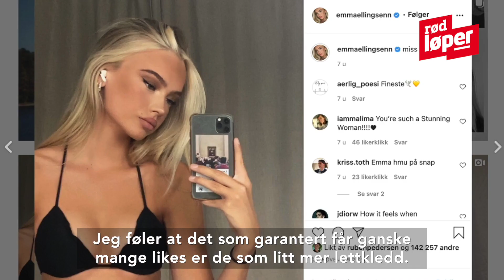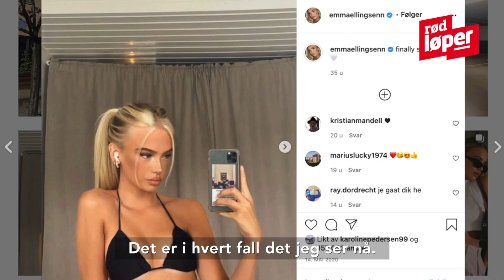Emma Ellingsen: - Kastet ut av Tinder tre ganger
TV-AKTUELL: Emma Ellingsen er med i «Bloggerne» igjen, og vi har tatt en prat med henne om alt og ingenting. Video: Rød Løper